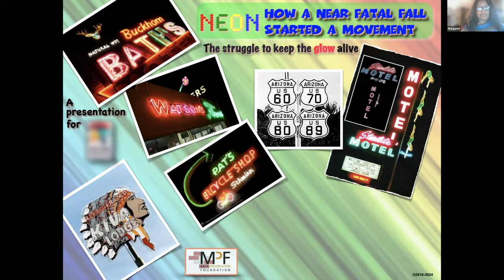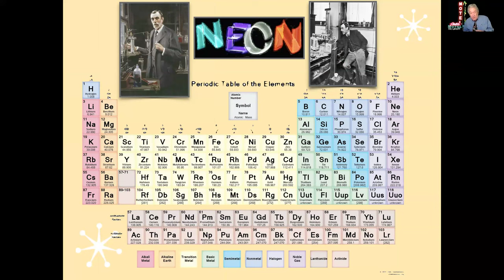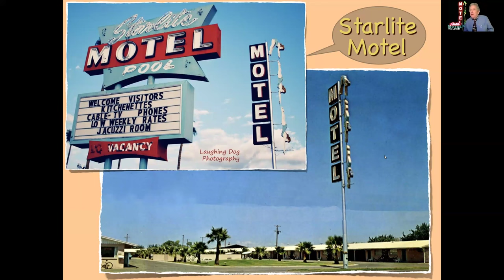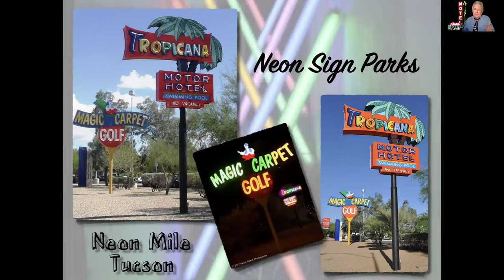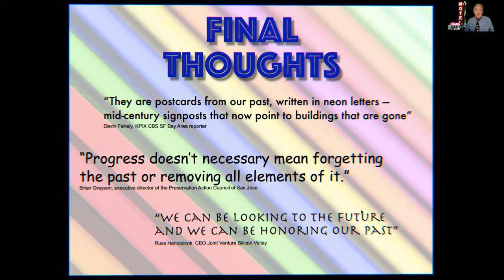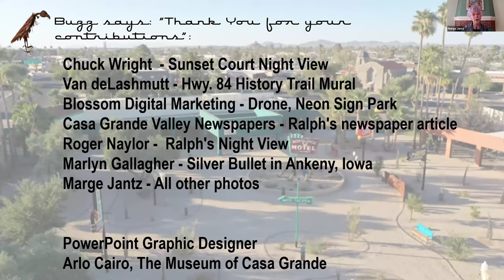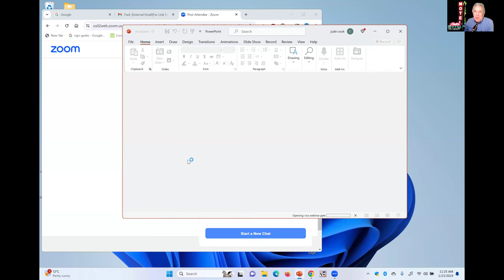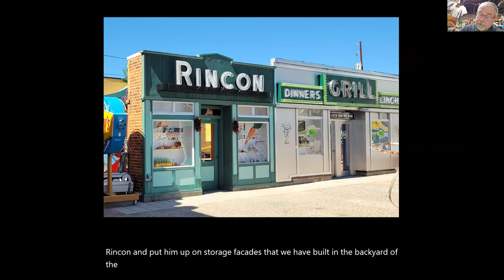The Magic of Neon – Keeping its Glow Alive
Once the most exciting, brilliant, new lighting source, neon took over as the preferred roadside advertising medium for nearly a half-century -- only to move into disfavor and fade into near obscurity a half-century later. Spurred by First Lady "Lady Bird" Johnson's 1960s campaign to Beautify America, many cities started excluding neon in their sign ordinances. The bright glow of neon almost became a memory.

In the 1980s, a new appreciation for this magical medium began to re-emerge. Today, thanks to places like Las Vegas's Neon Boneyard, and other efforts, preserving historic neon is a firestorm that has spread across the country. Neon museums, neon sign parks, and other creative ways to showcase the artisanship and craftsmanship that was once the hallmark of neon have sprung up.

This interactive panel discussion that will explore the intriguing history of neon, the challenges of restoration, and reveal two diverse stories of how historic neon was successfully returned to public display.

PRESENTERS

Jude Cook is owner of Cook & Company Signmakers and founder of Ignite Sign Art Museum in Tucson, Arizona. Jude grew up with an artist mother and after high school completed a two year graphic arts program in Waterloo, Iowa. He began his career as a technical illustrator for an engineering company while learning sign painting on the side. In 1976 he opened Cook’s Sign Company in Cedar Falls, Iowa and in1983 moved the business to Tucson, Arizona. In 2009 Jude joined a committee that was formed to write an amendment to the City of Tucson’s sign code in order to preserve historic signs. Since then, his company has restored 25 signs in the Tucson community, helped restore and install the signs at the Casa Grande Neon Park, one in Silver City, New Mexico and all the signs at Ignite Sign Art Museum.

Marge Jantz is a Historic Preservationist, Art Advocate, and Sign Enthusiast who’s lived in Casa Grande for the past 25 years. She was the Main Street Executive Director for eight and a half years, a City Historic Preservation Commissioner for 24 years, champion for the Casa Grande Neon Sign Park, and is currently the Board President for Grande Central Station, Inc., a non-profit organization whose purpose is preserving Casa Grande historic signs, local sign landmarks and the long-term preservation of its Neon Sign Park. In 2018 she was the first in Casa Grande to receive the DAR Historic Preservation Recognition Award. In 2019 Marge received the Casa Grande Chamber of Commerce Community Advocate and Volunteer Service Award. Marge began saving Casa Grande signs in 2004, was recognized as the Champion for the Casa Grande Neon Sign Park in 2019 and Champion of the recent installation of the Windmill roadside attraction next to the Neon Sign Park.

Vic Linoff has been energetically involved in Heritage Sustainability in for more the five decades – writing and working with preservation groups and history museums. He is president of the Mesa Preservation Foundation that since 2010 has been actively saving, rescuing, and restoring “orphaned” historic neon signs that would otherwise be lost to landfills. To date, the MPF has saved nearly two-dozen signs. In addition to his other activities, Vic is a popular presenter of the Arizona Humanities Council AZ AZSpeaks program. He frequently lectures and regularly speaks to the New Frontiers for Lifelong Learning program, and to other groups. Vic has produced eight antiques-related books for Dover Publications, co-authored And Tiko Tu?, a survey of East Valley Mid-Century architecture, and co-authored a history of the Buckhorn Baths co-authored with Ron Peters. Vic writes regularly for the East Valley Tribune, Arizona Antique News and Arizona Contractor and Community. Additionally, he penned more than 800 weekly local history columns for The Arizona Republic – Ferry Tales File, chronicling Tempe’s history in the Tempe Republic; and Mesa Memories, in the Mesa Republic. He has served on numerous boards – Arizona Museum of Natural History, Mesa Historical Museum, Tempe History Society and Tempe Historic Preservation Foundation, e.g. His varied achievements have been recognized by the Arizona Historical Society: Al Merito Award; the State Historic Preservation Office / Arizona Preservation Foundation: Governor’s Heritage Preservation Award; and the City of Mesa Historic Preservation Award for Outstanding Achievement: Lifetime Contribution.